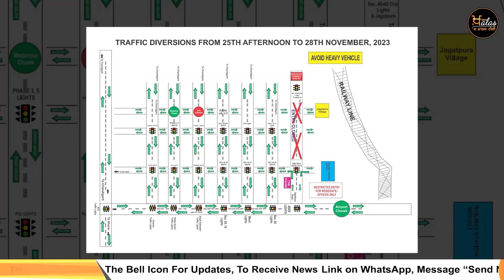ਕਿਸਾਨਾਂ ਦੀਆਂ ਹਜ਼ਾਰਾਂ ਟਰਾਲੀਆਂ ਨੇ ਚੰਡੀਗੜ੍ਹ ਨੂੰ ਕੀਤਾ ਕੂਚ, ਪੁਲਿਸ ਨੁੂੰ ਭਾਜੜਾਂ | KHALAS TV